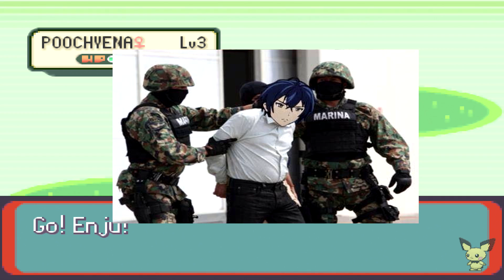★ Pokémon Emerald: Episode 1 - BULLSH*T!!!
QOTD: What starter should I get?

Warning! There are a lot of memes and references in this video, if you hate this kind of humor then leave the video. Oh and I might swear a bit too but ignore that...

If you haven't watched the video yet then WHY ARE YOU HERE - SPOILER ALERT!!!

You can't choose my starter because I already chose it HAHAHA *Evil Laugh.* Anyway here is a new lp, I was considering doing a live narration with a Pokemon Lp because I don't really do them anymore so here I am. I'm not doing anything special like Nuzlocke, Egglocke and whatever other garbage people come up with these days, keeping it too basics... with a lot of references because "REFERENCES ARE TOO SUCK!!!"
I like using a controller with this lp because it's awesome.

Skype: Pichu647
Nintendo ID: Pichu647
Nintendo ID: StrawhatPichu
PSN: mip_647
Facenook: (It's a gag, I don't have one)

TAGS FTW :3

Pokemon ポケモン Pichu647 StrawhatPichu Mip_647 Pokemon Emerald? Rentaro Enju Treeko Torchic Mudkip Black Bullet Zigzagoon